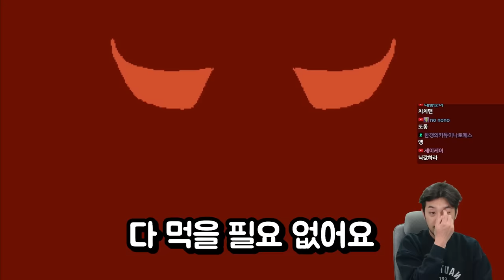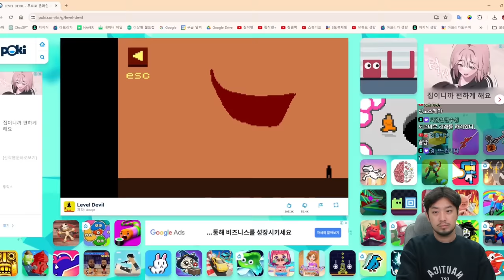절대 생각대로 해주지 않는 게임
레벨 데빌(Level Devil)

▶출연: 침착맨
▶편집: 11수자, 18수자